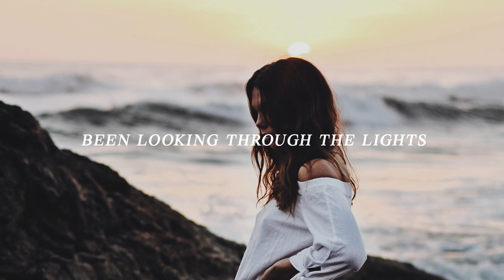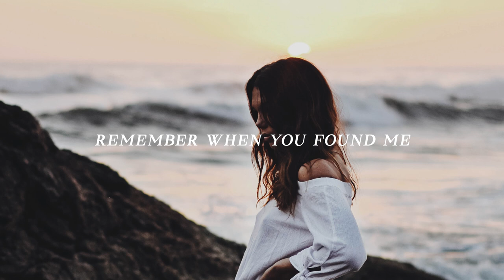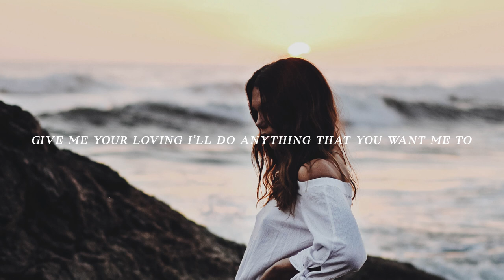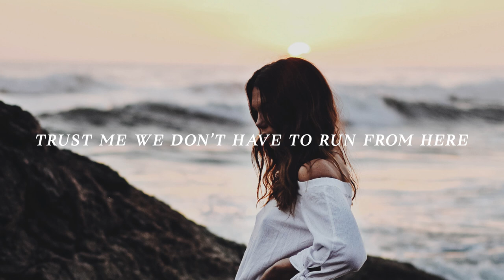Olivia Grace - Safe (Lyric Video)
Olivia Grace - Safe // Lyrics

[Verse]:
Take me to a quiet place
Been looking through the lights
Take me to a hidden space
Been looking all night
I’m in a forest fire
Running with the wolves
You take me higher
Somewhere only you could

[Pre]:
I’m half exposed
You’ve seen what’s shown
My eyes are closed

[Chorus]:
Falling with the landslide
Riding out the high tide
I’m safe with you
Swimming in the starlight
Hold me till the daylight
Trust me we don’t have to run from here
love me love me till we’re in the clear

[Verse two]:
Remember when you found me
I️ was running with the wolves
I️ was in the dark too long
To recognize the good
You never lost faith
I️ would be alright
Laying in your arms
All the storms have passed us by

[Pre]:
I’m half exposed

[Bridge]:
I’m falling I’m falling I’m falling right into you
There’s nothing there’s nothing there’s nothing I’d rather do
Give me your loving I’ll do anything that you want me to, you want me too

📧 For any inquiries, please get in touch.